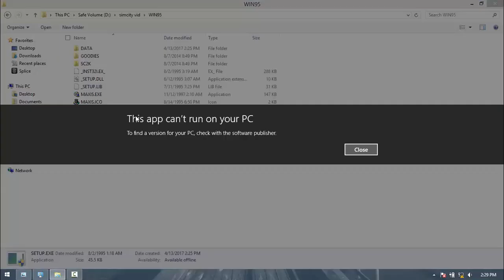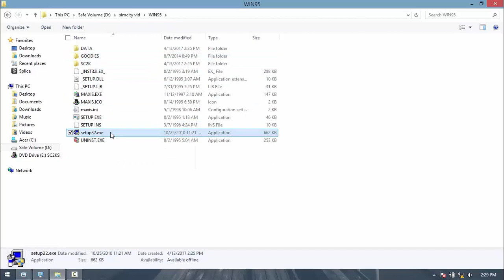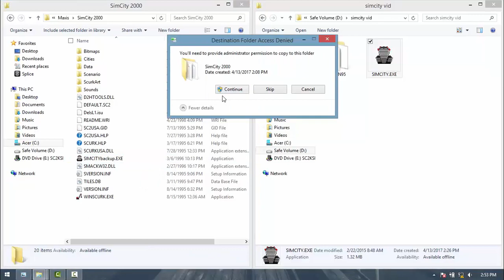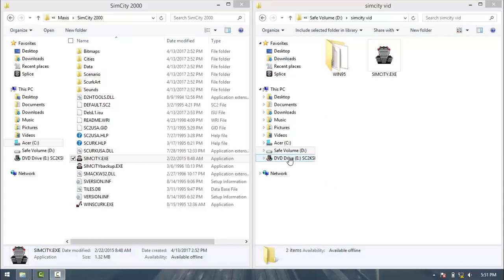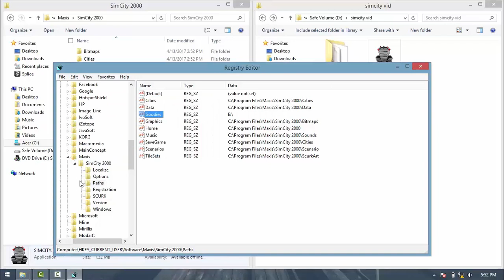HOW TO RUN SIMCITY 2000 ON MODERN SYSTEMS! (2024)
THIS STILL WORKS ON windows10 and windows11 (also works on the ARM version)

WHY USE THE WINDOWS 95 VERSION OVER THE DOS VERSION?
- Better resolution (useful if you want SC2K to occupy your entire screen)
- Moveable windows (toolbar, budget, etc.)
- additional speed (African Swallow) and zoom option
- cheats, if you feel like doing so lmao
- DOSBox might run on a potato, but for some reason it doesn't, this one does not use any emulation at all, so this might be a solution for you

THIS REQUIRES THE WINDOWS 95 VERSION OF SIMCITY 2000 TO WORK. ORIGIN AND GAME PASS VERSIONS ARE DOS ONLY.

IF YOU HAVE ANY PROBLEMS WITH ANIMATION, ENABLE 256 COLOR MODE.
- Find SimCity 2000 → Properties → Compatibility tab → Tick "Reduced color mode" → Select 8-bit (256 color) on dropdown menu

Here is a tutorial on how to run SimCity 2000 (Windows 95 version) on modern systems!

Generic 32-bit Installer [InstallShield]
SimCity 2000 Compatibility Patch (prevents crashes from saving and loading on a Windows 7 and later computers)

Bye!

CHAPTERS:
0:00 Intro
0:38 Files needed
0:43 Trying to run original installer on modern Windows
1:05 Copying the new installer
1:18 Installing SimCity 2000
1:53 Copying the compatibility patch
2:21 Launching the game
2:38 Loading up a city
3:17 (OPTIONAL) Enable intro movie and goodies
4:13 Launching the game with the intro movie
4:46 Outro